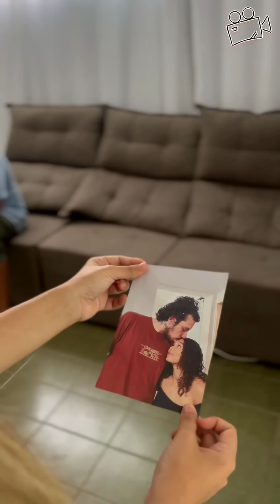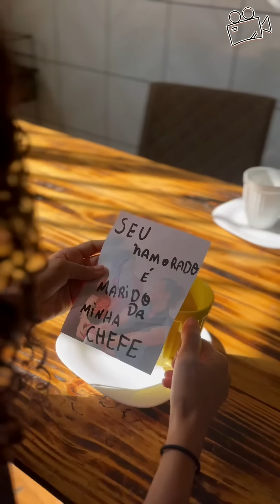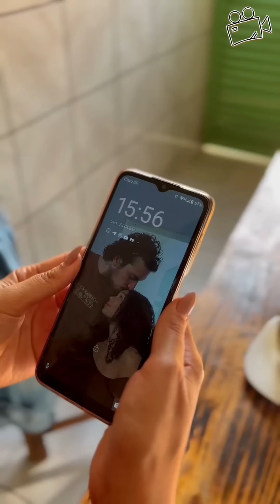Empregada encontra foto na máquina de lavar que pode destruir o casamento de seus patrões.